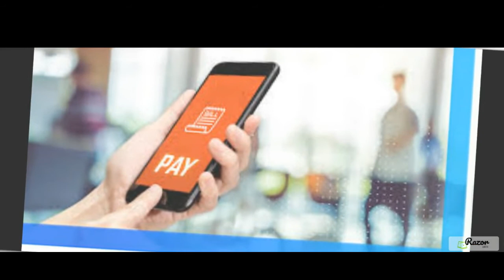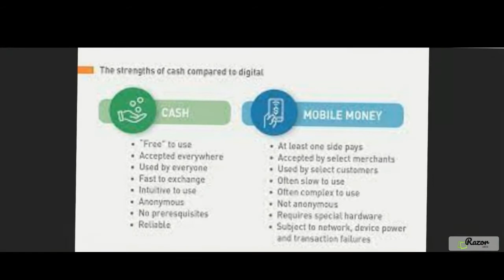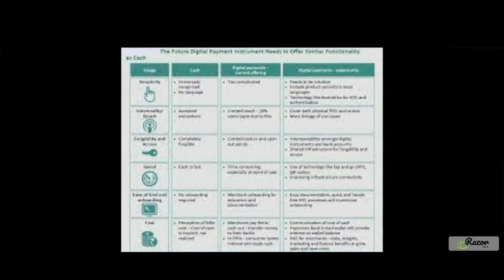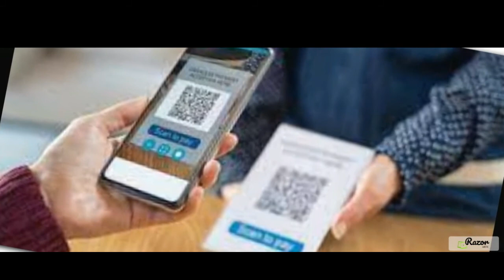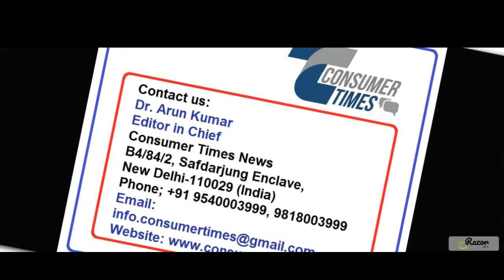"Ensure Safe Digital Transactions: Tips and Best Practices | डिजिटल लेन-देन को सुरक्षित "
Learn how to make your digital transactions safe and secure with these essential tips. Avoid public computers and Wi-Fi networks, use reputed websites, install advanced anti-malware programs, and set strong passwords. Discover the benefits of secure digital payments, such as reducing transaction costs and increasing convenience. This video will guide you through best practices for online shopping, protecting your financial information, and enhancing payment security.

डिजिटल लेन-देन को सुरक्षित और सुरक्षित बनाने के लिए इन महत्वपूर्ण युक्तियों को जानें। सार्वजनिक कंप्यूटर और वाई-फाई नेटवर्क से बचें, प्रतिष्ठित वेबसाइटों का उपयोग करें, उन्नत एंटी-मैलवेयर प्रोग्राम स्थापित करें और मजबूत पासवर्ड सेट करें। सुरक्षित डिजिटल भुगतानों के लाभों को जानें, जैसे कि लेन-देन की लागत को कम करना और सुविधा बढ़ाना। यह वीडियो आपको ऑनलाइन शॉपिंग, आपकी वित्तीय जानकारी की सुरक्षा और भुगतान सुरक्षा को बढ़ाने के लिए सर्वोत्तम प्रथाओं के माध्यम से मार्गदर्शन करेगा।